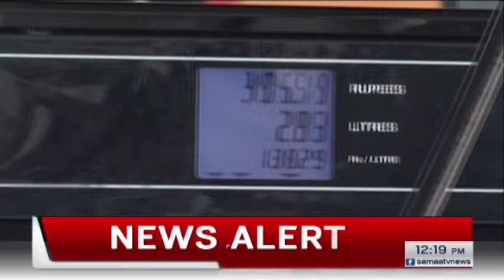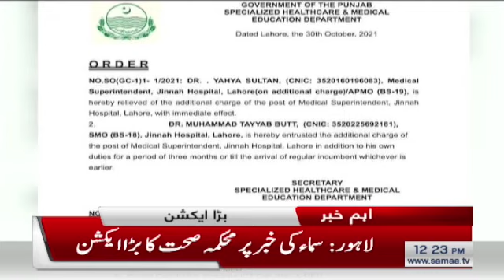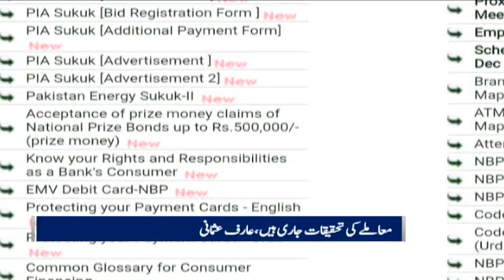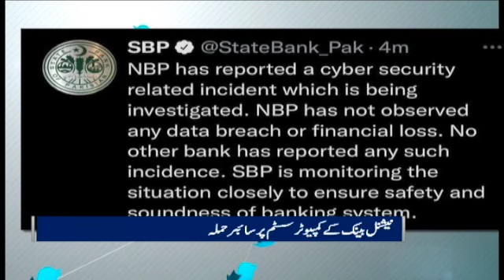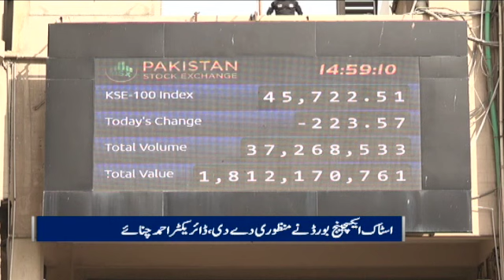Samaa News Bulletin 12pm | SAMAATV - 31 Oct 2021